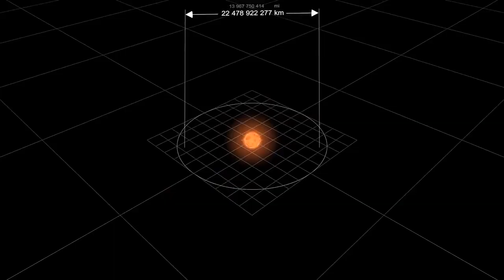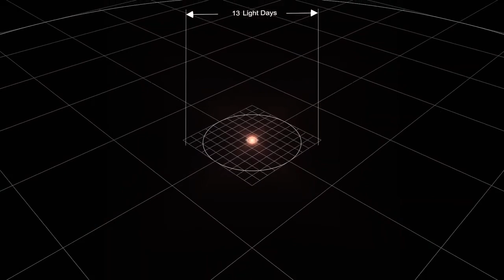O Valor de uma Alma - Daniel Silveira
Nossa alta vocação: Deus nos fez reis e sacerdotes, os mundos que vamos administrar.